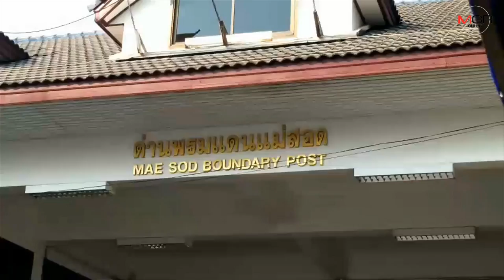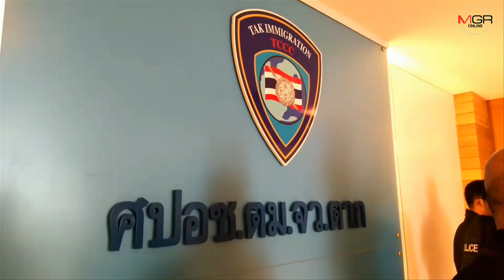พม่าหิ้ว 2 ผู้ต้องหาชาวจีนฆ่าเพื่อนร่วมชาติยัดกระเป๋าทิ้งน้ำปิงส่ง ตร.ไทยดำเนินคดีแล้ว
04/03/2020 พม่าหิ้ว 2 ผู้ต้องหาชาวจีนฆ่าเพื่อนร่วมชาติยัดกระเป๋าทิ้งน้ำปิงส่ง ตร.ไทยดำเนินคดีแล้ว
ตาก – ตำรวจพม่าคุมตัว 2 ใน 4 ผู้ต้องหาตามหมายจับศาลไทยฐานฆ่าเพื่อนร่วมชาติยัดศพใส่กระเป๋าทิ้งน้ำปิง แล้วหนีเข้าเมียนมา ส่ง ตร.ไทย ดำเนินคดีต่อแล้ว หลังจับตัวได้ขณะเตรียมเช่าเรือออกทะเลชานกรุงย่างกุ้ง